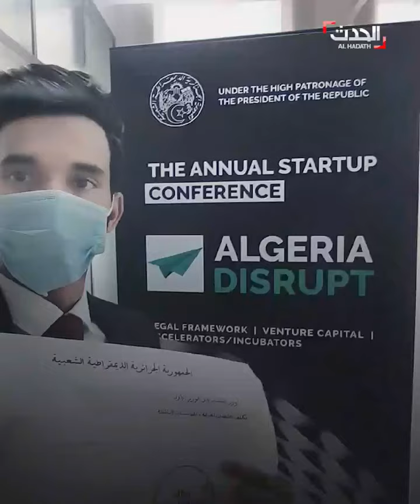صهيب سلطاني الطالب المخترع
صهيب سلطاني المخترع العشريني صاحب الابتكارات العدة.. ابن مدينة الحضنة عُرِف بحبه للابتكار منذ الصغر فدخل دهاليزه بكل شغف.. يحمل الآن في جعبته 4 مشاريع.. تعرف عليه في هذا الفيديو: